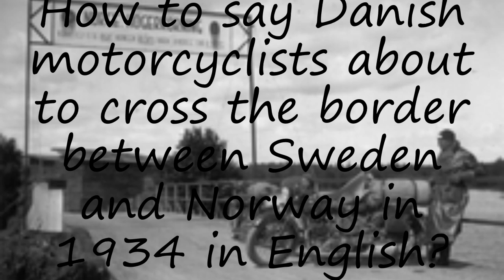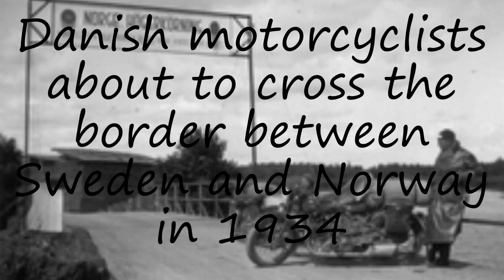How to pronounce Danish motorcyclists about to cross the border between Sweden and Norway in 1934 in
to speak in yourself Danish motorcyclists about to cross the border between Sweden and Norway in 1934 and let us know how it done according you! :) Want to teach us how you name is pronounced? and let us know! Do you have a pet or a favorite animal? Searching for a nice baby name with meaning? How to pronounce Danish motorcyclists about to cross the border between Sweden and Norway in 1934 in English? say Danish motorcyclists about to cross the border between Sweden and Norway in 1934! How to say Danish motorcyclists about to cross the border between Sweden and Norway in 1934. How to pronounce Danish motorcyclists about to cross the border between Sweden and Norway in 1934 correctly.  Learn the pronounciation Danish motorcyclists about to cross the border between Sweden and Norway in 1934! Expand your vocabulary, learn Danish motorcyclists about to cross the border between Sweden and Norway in 1934 word. Use this free pronunciation guide to practice words at a time. Learn for free. Thank you for viewing, please like or subscribe! hoe om te sê, si të thuash, እንዴት እንደሚናገር, wie sagt man, comment dire, come dire, como dizer, как сказать, nasıl denir, cómo decir, 怎么说,